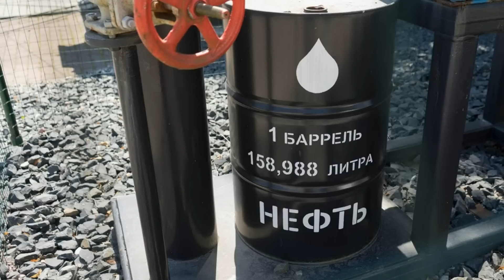Индия закупила рекордный объем российской нефти в январе 2023 года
Индия закупила рекордный объем российской нефти в январе 2023 года. Российские компании увеличили объем поставки нефти в Индию.  Российские компании поставляют нефть по более высокой цене, чем указано в контракте. Россия начнет сокращать добычу нефти с марта 2023 года